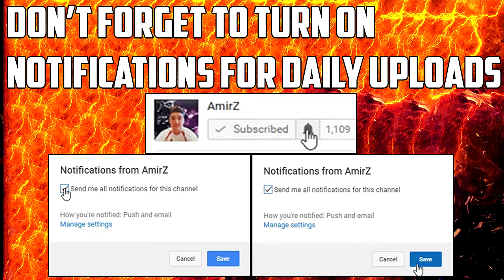WWE 2K17 AJ Styles vs Bray Wyatt (Epic Highlights)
Will AJ Styles defeat The Eater of Worlds Bray Wyatt on Smackdown LIVE in WWE 2K17 in this awesome matchup

▶ WWE Universe Mode Playlist AmirZ Social Media Links